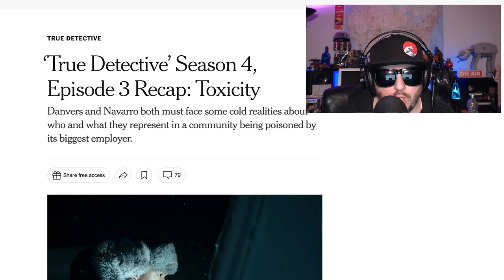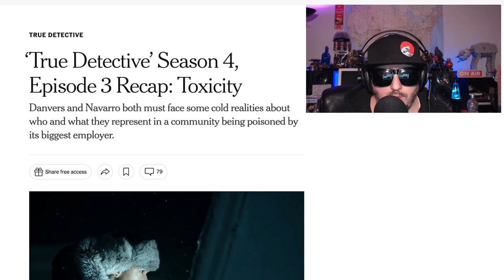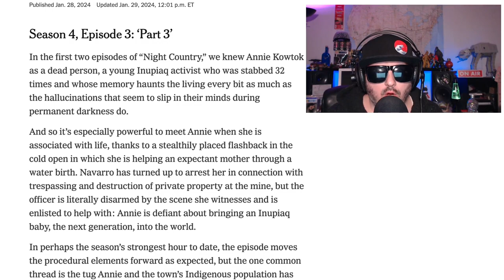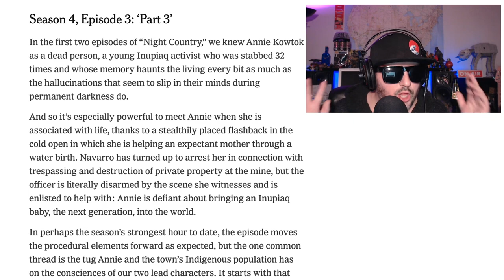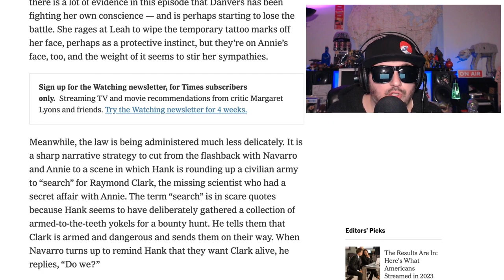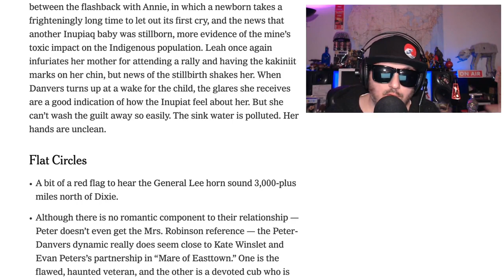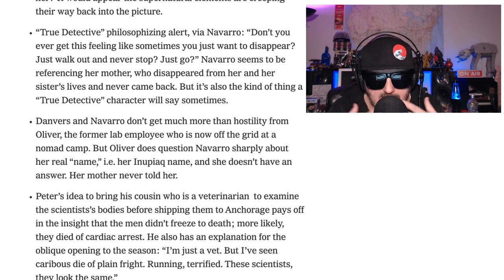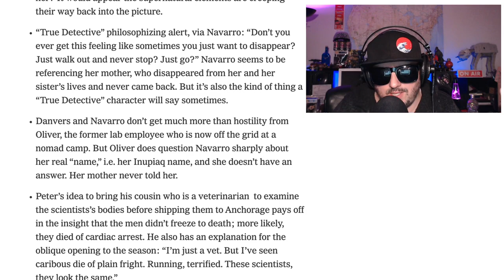True Detective Night Country is wasting my time | SE4 Ep3 Review